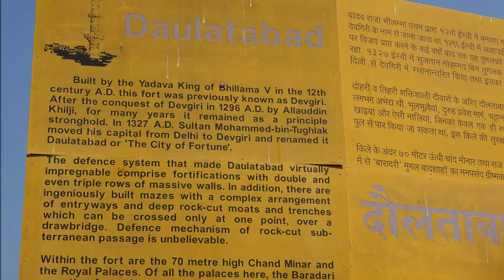Daulatabad Fort Photos I